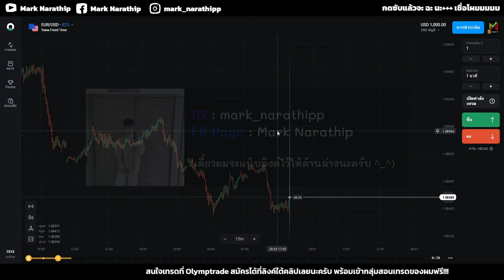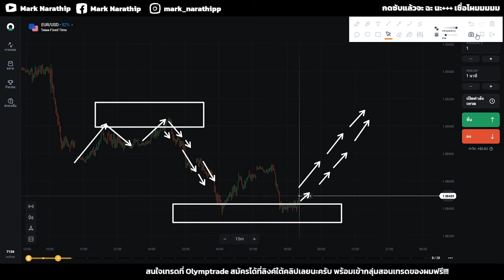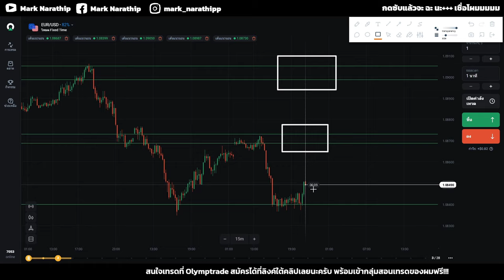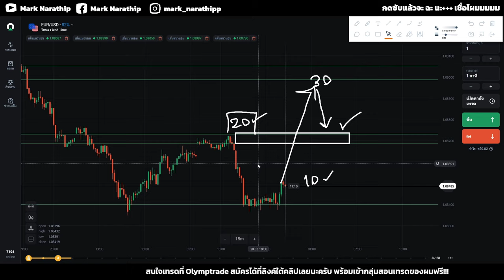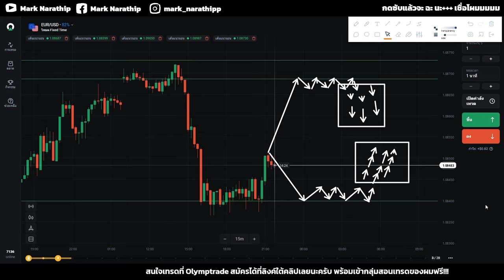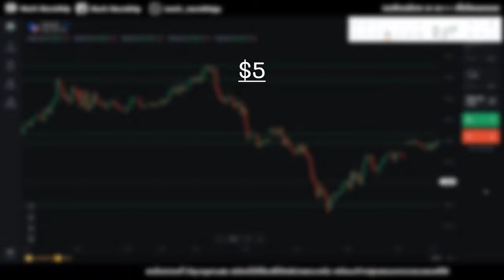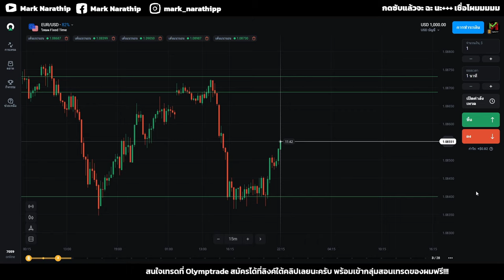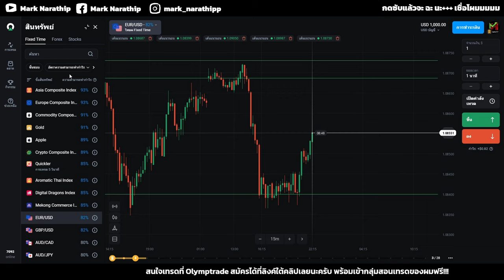สอนใช้แนวรับ แนวต้านในการเทรด เทคนิคแสนเข้าใจง่าย แต่ผลลัพธ์แสนแพง 😍